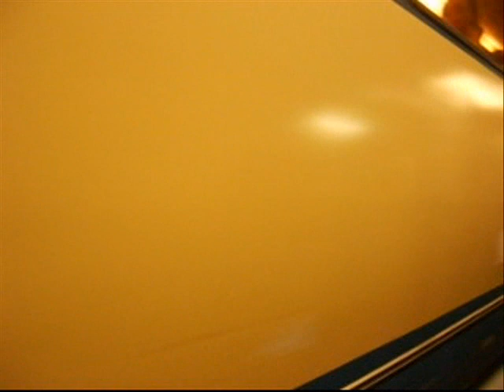Wien Straßenbahn(minifilm)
Wien Straßenbahn.